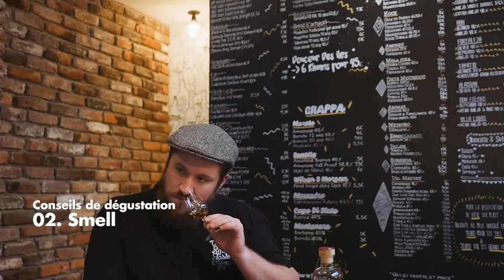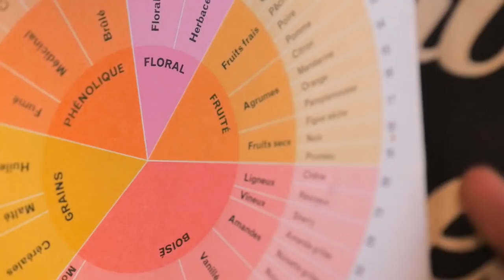Conseils de dégustations de whisky, bourbon, scotch et autres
Vous avez certainement reçu de chouettes bouteilles ces derniers jours et vous cherchez quelques conseils sur la meilleure manière de déguster vos précieux breuvages ? Vous êtes sur la bonne vidéo ! Aujourd'hui on vous parle de comment observer votre verre, sentir son contenu et ouvrir vos papilles à toute cette explosion de saveurs.

C'est valable pour tout : whisky, rhum, mezcal, bières, etc. La seule différence peut résider dans les différents arômes qui ressortent des produits. Mais la démarche est essentiellement la même pour tout type de breuvages : whisky, bourbon, scotch, blended scotch, etc.

Allez on vous laisse avec cette vidéo. Vous allez prendre du niveau !

Au sommaire de cette vidéo :

0:58 Présentation des différents spiritueux pour le test
1:12 Analyse visuelle
3:18 Analyse visuelle : la texture
4:02 Analyse olfactive
7:39 Analyse gustative